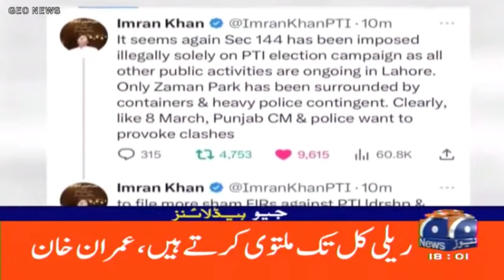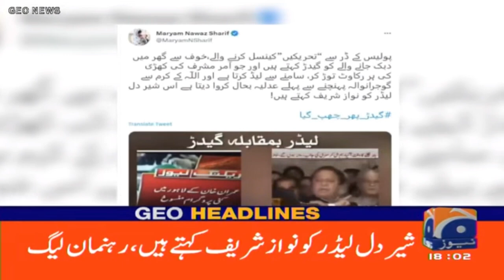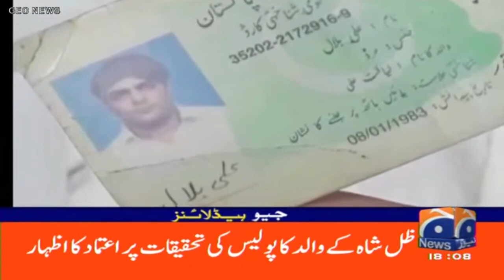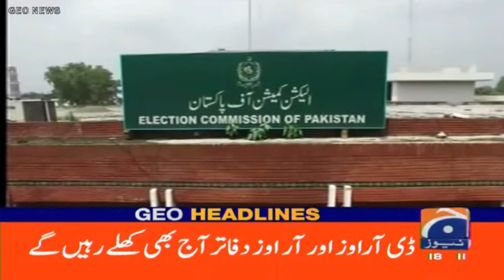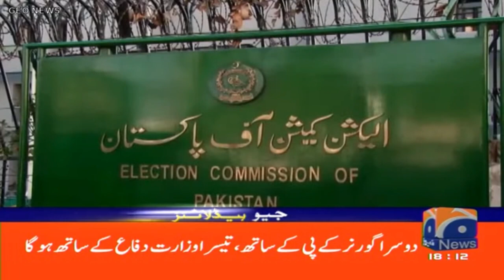Geo News Headlines 6 PM | Sad Incident! | 12 March 2023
جیو نیوز ہیڈ لائنز - 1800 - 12 مارچ 2023ء